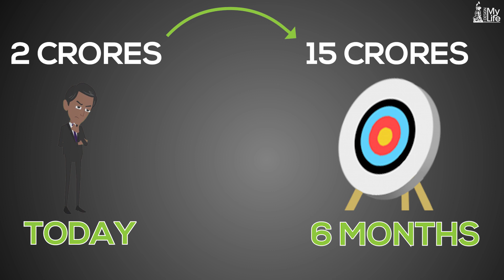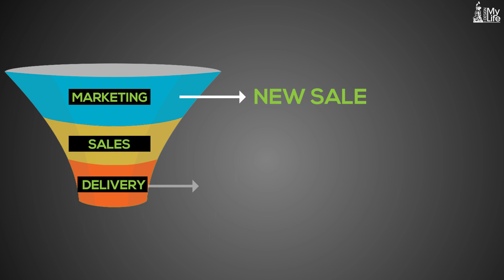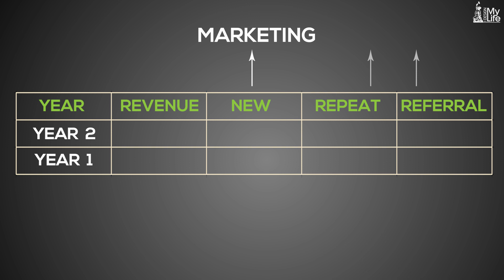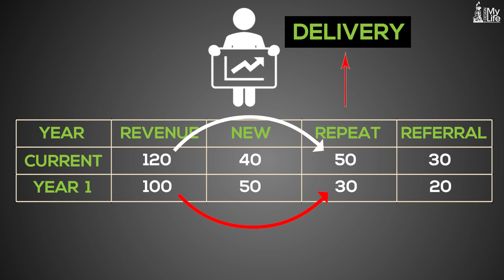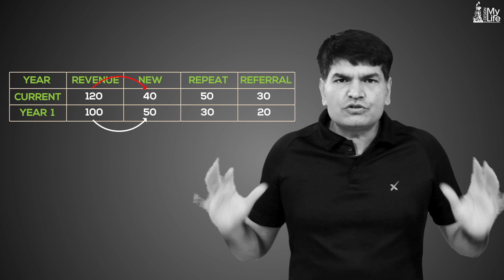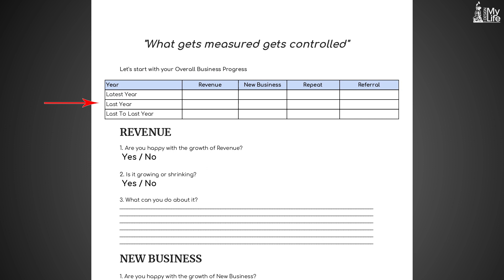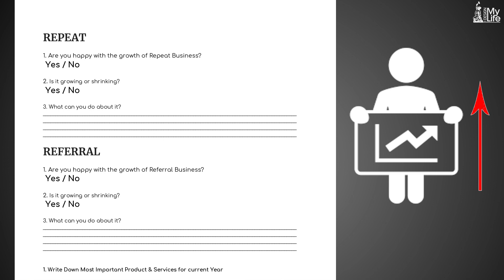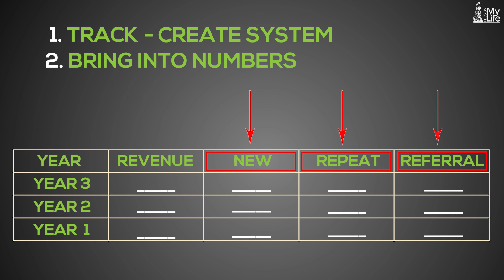बिज़नेस की सेहत को कैसे जाने | DATA ANALYSIS | I Design My Life | Sumit Agarwal | Business Coach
ABOUT ME
Hi, I am Sumit Agarwal. I am a mind and a business coach; and a growth seeker at heart. We grew our previous company EDUREKA from a 0 to a 250 crore company, without any funding, within 4 years.
I took an exit from EDUREKA to follow my dream to share the experience I gained there, with others and started my own venture. I have successfully mentored and coached a lot of Start-Up CEO's and worked on their innate talents and abilities.
I can see people have lots of talent but when it comes to making a living out of that talent they fail at the business part. To run a successful business apart from the skill we need a right mindset, a business framework, and an execution process.

"GROW YOUR BUSINESS - 5X" - Online Program
 अगर आप अपने बिज़नेस को बढ़ाना चाहते हैं तो हम एक GROW YOUR BUSINESS 5X नाम का प्रोग्राम चलाते हैं। यह एक online प्रोग्राम है। इस प्रोग्राम में हम तीन महीने तक आपके साथ आपके business को grow करने में आपकी मदद करते हैं।
इसमे देश के कोने कोने से business owners join करते हैं जो अपने business को grow तो करना चाहते हैं पर उनके पास कोई guidance नही होती, उनके पास एक सोचने का तरीका नही होता।
उनके पास एक ऐसा systematic framework नही होता जिससे वो अपने business में इस्तेमाल करके उसे   उस ऊंचाई पर ले जाएं जहां वो पहुंचना चाहते हैं। कोई भी business को बड़ा कर सकता है। बिज़नेस को बड़ा करने के लिए आपको एक सोच की ज़रूरत होती है, एक strategy की ज़रूरत होती है, एक process की ज़रूरत होती है और people की ज़रूरत होती है। इस program से आप अपने business को वो growth दे सकते हैं जो आपने कभी चाही हो।